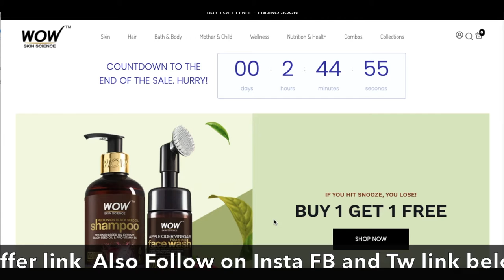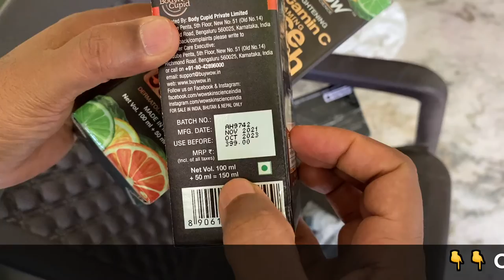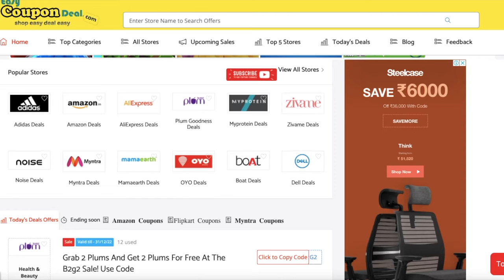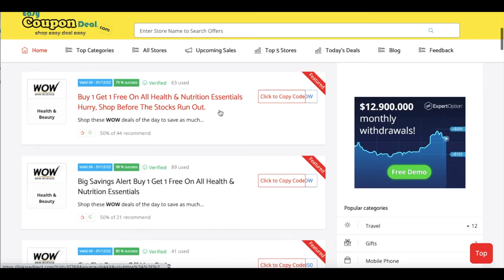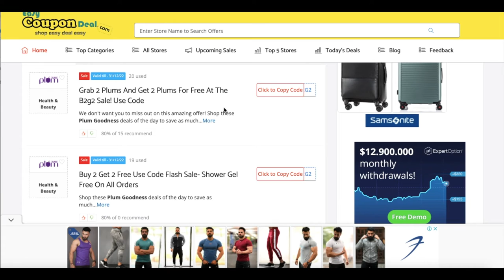✅Unboxing WOW Vitamin C Foaming Face Wash | Wow Coupons | WOW upcoming sale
Unboxing WOW Skin Science Brightening Vitamin C Foaming Face Wash with Built-In Face Brush for Deep Cleansing - No Parabens, Sulphate, Silicones & Color, 150 ml